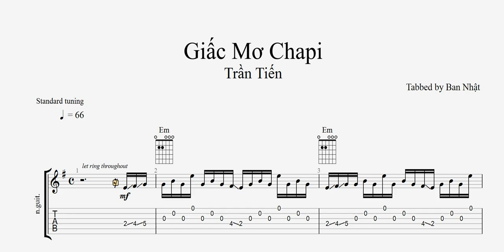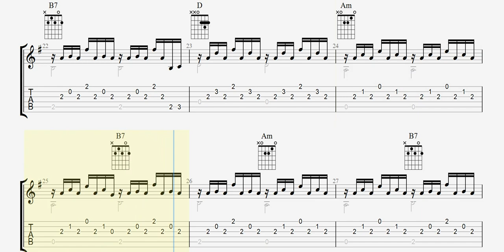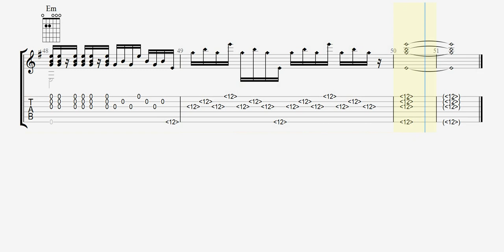Giấc Mơ Chapi - Trần Tiến - Guitar Đệm Hát - Tone Em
Cảm ơn nhạc sĩ Trần Tiến và nghệ sĩ Y Moan